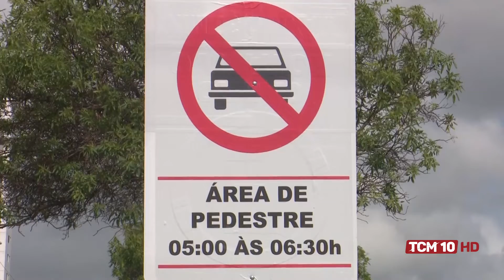Jornal TCM - Avenida João da Escóssia passa a ter via para esportes